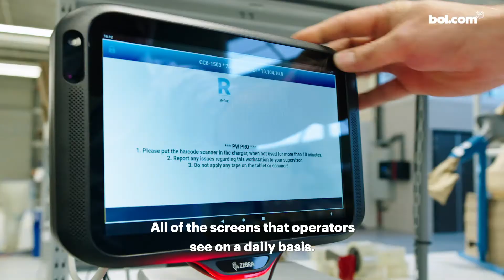Building ambitions | Peak warehouse - IT software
Building a warehouse in nine months is what this team at bol did! With the fast growth of bol, it is essential to set up a smart logistics infrastructure. This is Joanna, IT software lead. She covers everything software. Check it out!